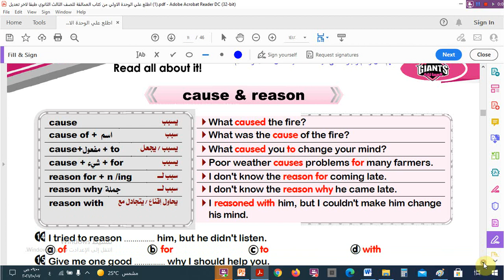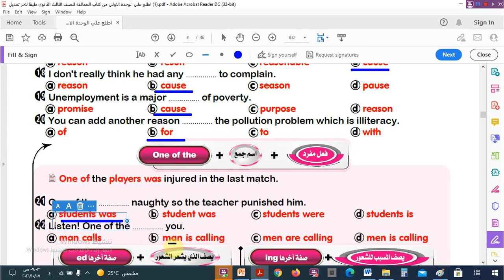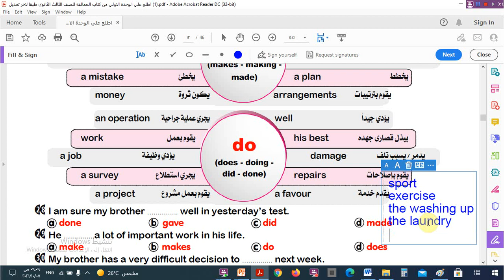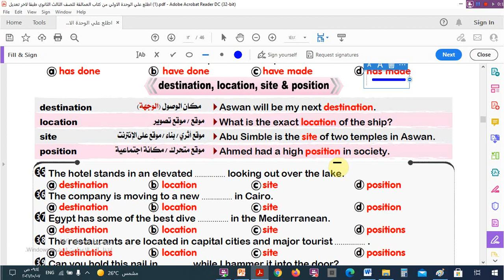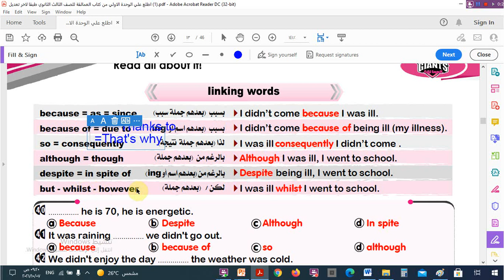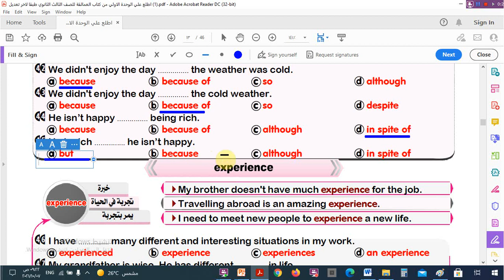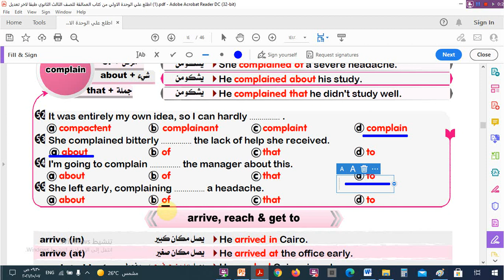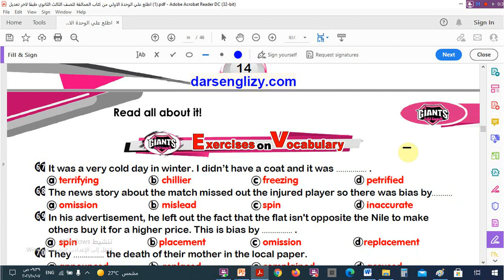الوحدة الأولى - Voc. Study للصف الثالث الثانوى 2022 من كتاب العمالقةGiants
الوحدة الأولى  -  Voc. Study
  للصف الثالث الثانوى 2022 من كتاب العمالقةGiants
65سؤال و إجاباتها على الكتابة Writing  من كتاب Trust &Excellence  للصف الثالث الثانوى 2022

أسئلة وإجاباتها على المقال Essay  من كتاب Trust &Excellence  للصف الثالث الثانوى 2022
علامات الترقيم في نهاية الجملة  Terminal punctuation من كتاب Get Ready  المعاصر للصف الثالث
علامات الترقيم //النقطتان  Colon من كتاب Get Ready  المعاصر للصف الثالث الثانوى2022 ما قبل تدريس المنهج
علامات الترقيم Capital Letters من كتاب Get Ready  المعاصر للصف الثالث الثانوى ما قبل تدريس المنهج